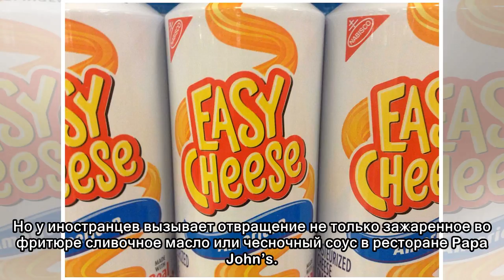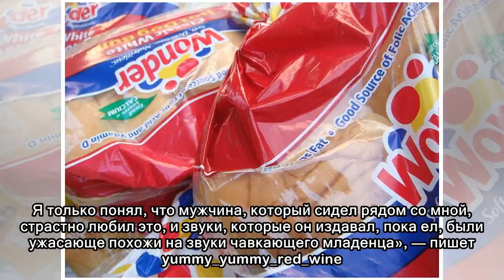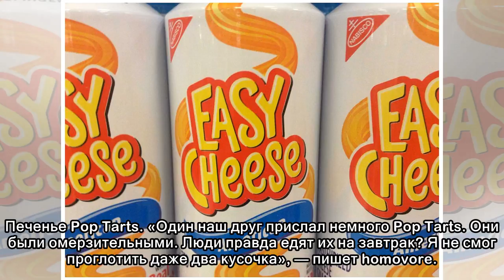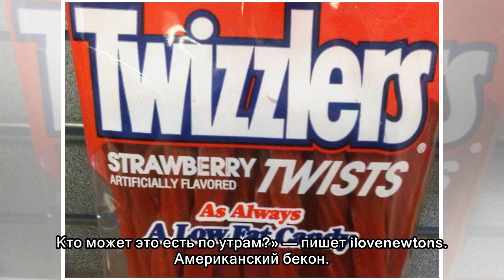Самые ужасные продукты США по мнению жителей других стран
У США плохая репутация в плане еды. Начиная от кулинарных ужасов на ярмарках штата вроде лобстера во фритюре на палочке и заканчивая чудовищно калорийным фастфудом, все как будто намекает на чрезмерно...